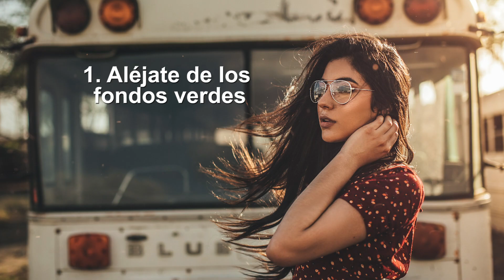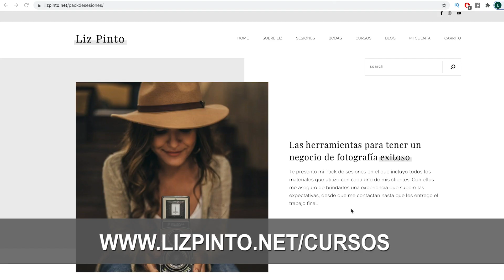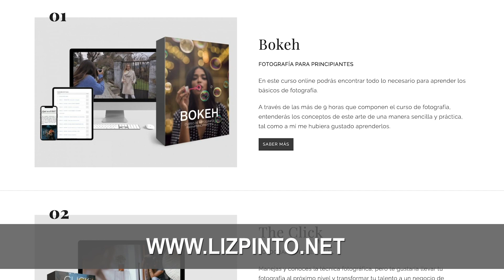4 tips para conseguir locaciones diferentes para tus fotos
¿Sientes que los fondos de todas tus fotos se parecen? En este video comparto 4 tips para conseguir locaciones diferentes para tus sesiones y que puedas desarrollar ideas más creativas.📸 ⁣
¡Espero te sean de mucha ayuda! Si tienes preguntas, déjalas en los comentarios para poder ayudarte. ⁣